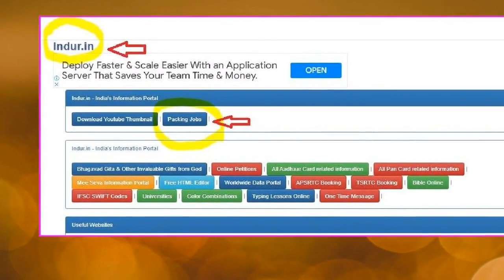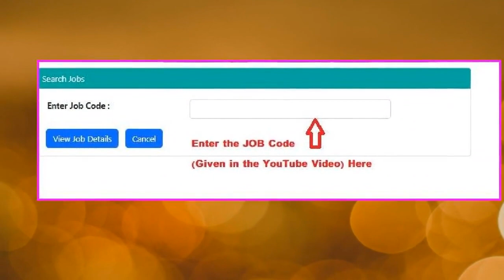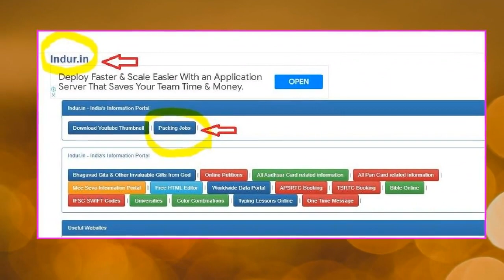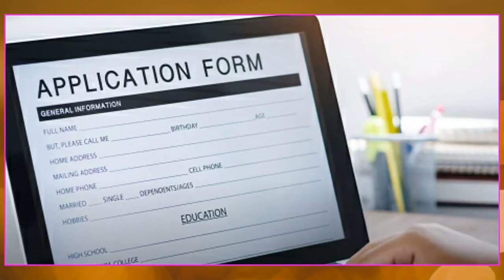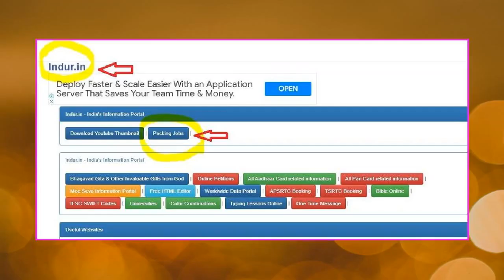రోజుకు 4 గంటలు ఇంట్లో కూర్చొని shampoo లు ప్యాక్ చేయడానికి మనుషులు కావాలి.! నెలకు 60000 జీతం ||Work